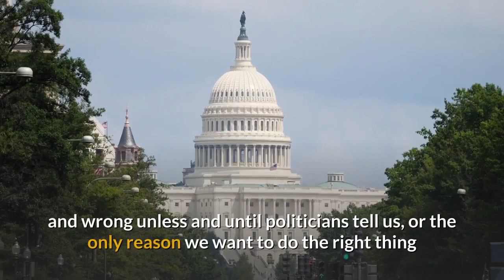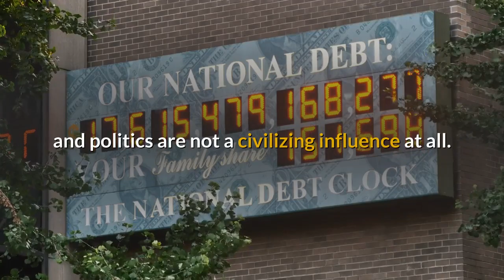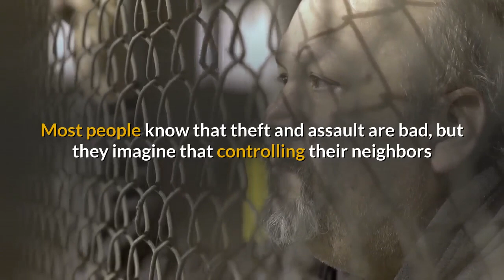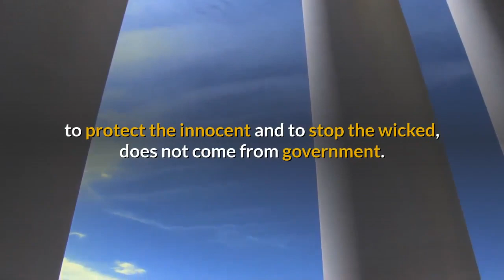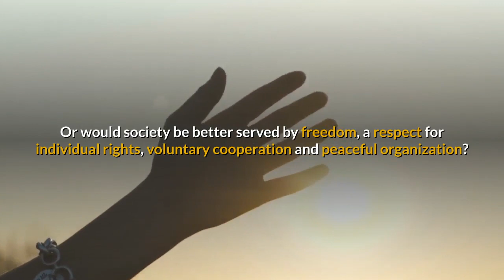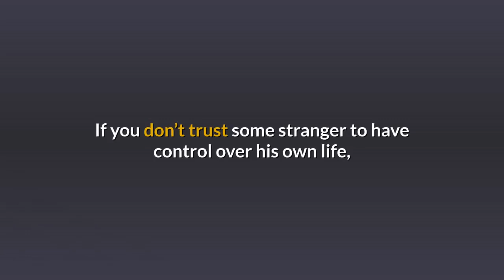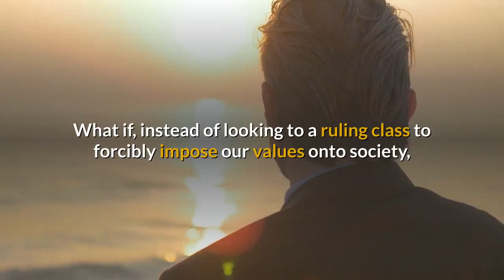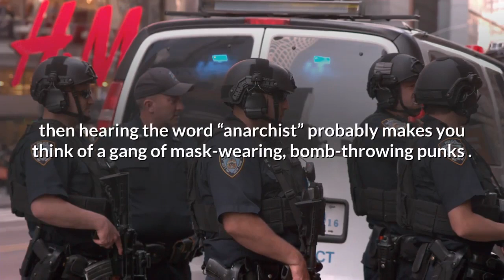What Anarchy Isn't - Part 2-2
If you pay attention to the mainstream media, Hollywood movies, or the usual political pundits, then hearing the word “anarchist” probably makes you think of a gang of mask-wearing, bomb-throwing punks – angry, violent vandals doing whatever they can do to destroy civilized society. And these days, those who wield political power are going to great lengths – making up stories, instigating conflicts, etc. – to demonize and mischaracterize what “anarchism” really means. The purpose of this little video is to counter the spin and misconceptions.

Regardless of your age, education level, income level, or views on culture or religion, don’t be surprised if, after learning what “anarchy” actually means, you end up thinking, “Wait, that’s exactly what I want!”

Suggested Reading: Anarchy, State and Utopia

Want to know how we create professional content videos like this one that are capable of generating millions of views?
We guarantee you’ve never seen anything like this before…

Thinglish Lifestyle - For a Life Less Ordinary